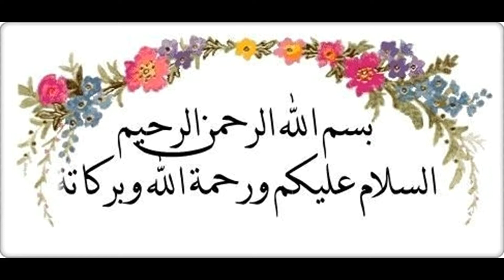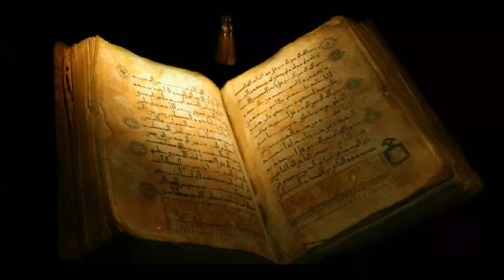Astagfirullah !!! Malas Sholat Berjamaah ? Kisah Ini Akan Buat Anda Tercengang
Berikut ini kisah inspirasi tentang Astagfirullah !!! Malas Sholat Berjamaah ? Kisah Ini Akan Buat Anda Tercengang.
Semoga bermanfaat dan menginspirasi anda terutama untuk laki laki yang menunaikan sholat wajib di rumah.